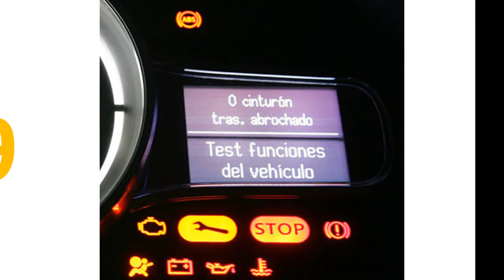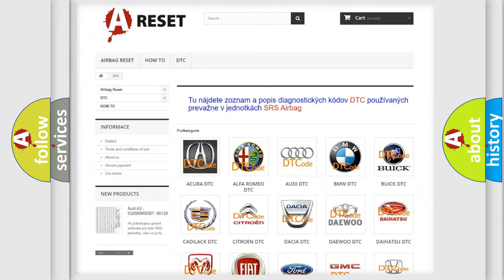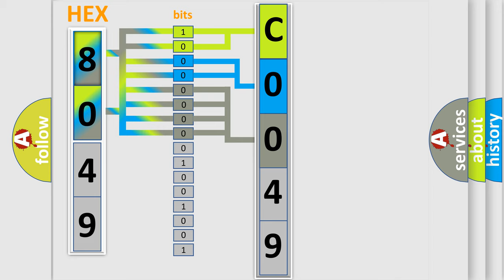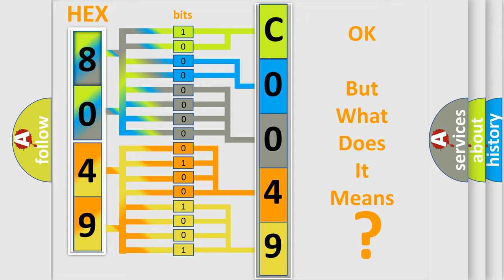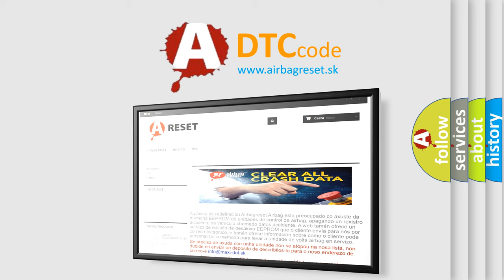DTC Jeep C0049-7b Short Explanation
Contents:
0:21 Basic DTC analysis according to OBD2 protocol standard.
1:48 Insight into programming
2:58 A diagnostically understandable description of the Diagnostic Trouble Code
3:05 Basic error definition

Make:
Jeep
Code:
C0049 7b
Definition:
Loss of Communications with RFA
Description:
Conditions for Setting the DTC.The ignition is turned to the ON position,and a module on the class 2 serial data circuit does not receive the RFA ID for 5 seconds.
Cause:
When multiple Loss of Communication DTCs are set concurrently,the cause is likely to be two opens in the class 2 serial data circuit.Use the Data Link Schematic in order to determine the location of the opens.